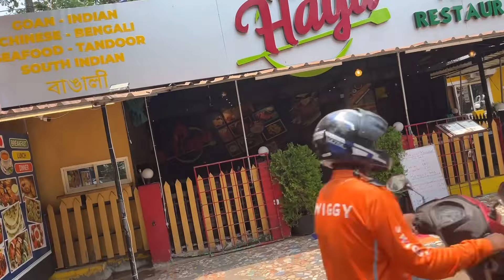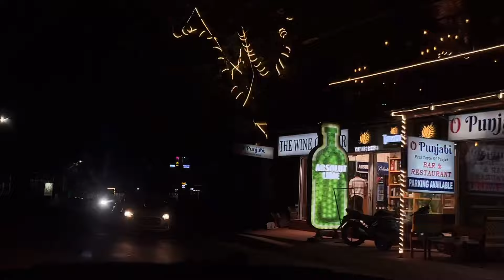GOA Day 1 @piyan_vlog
Our wedding anniversary celebration @piyan_vlog